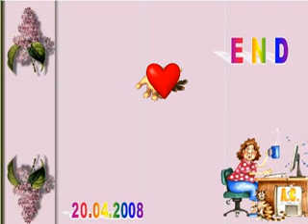Cotignac Jardin romantique